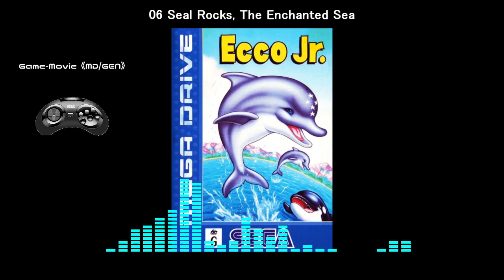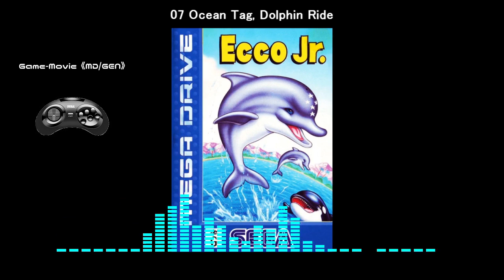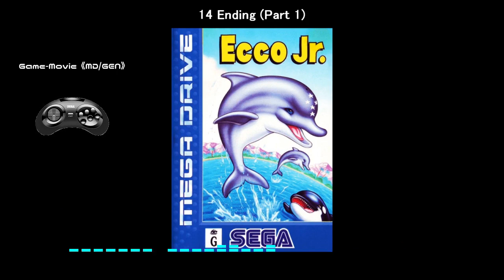(MD/GEN)エコーJr./Ecco Jr.-Soundtrack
Tracklist
01 Opening Theme, The Endless Sea 00:00
02 Password Entry, Treasure Caves, Mysterious Ridge 03:56
03 Home Sea, The Sea of Music, Melodic Waters 07:10
04 Aqua Maze, Turtle Islands, Seahorse Reef 10:15
05 Bay of Songs, Octopus Passage, Meeting Maze 13:51
06 Seal Rocks, The Enchanted Sea 18:04
07 Ocean Tag, Dolphin Ride 21:45
08 The Fish Caves, Vents of Pearl 23:43
09 The Lagoon of Stonefish, The Ocean of Mimicry 27:23
10 Fish Reef, Shark Sea 29:43
11 The Lagoon of Songs, The Magical Ocean 32:04
12 House of the Hermit Crab, Shell Roundup 35:33
13 The Bay of Scattered Song 39:57
14 Ending (Part 1) 43:04
15 Ending (Part 2) 46:31